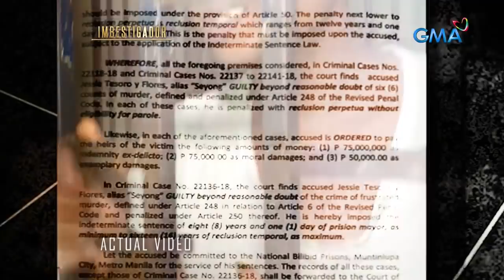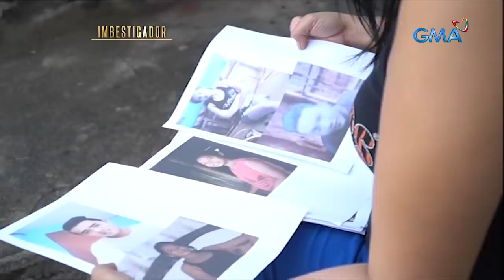Imbestigador: LALAKING PUMATAY SA ISANG MAG-ANAK, TIMBOG!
Aired (April 24, 2021): Inamin ni Jessie Tesoro sa mga pulis na siya ang pumatay sa pamilya Caballero dahil sa sobrang sama ng loob. Kung anuman daw ang magiging hatol ay tatanggapin niya ito.